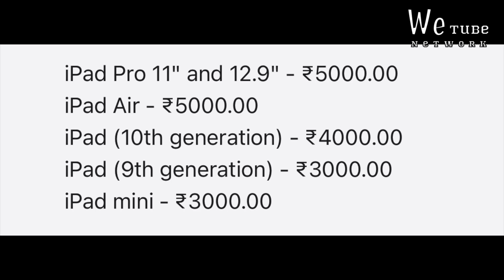iPhone 13 under ₹40k Again? iPhone 14 ₹50k? Flipkart Big Diwali sale is coming🔥Apple diwali sale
Hello everyone in this video i will talk about iPhone 12, iPhone 13 & iPhone 14 crazy price drop in flipkart big Diwali 2023 & Amazon  sale

This is the best time to buy iPhone in this sale also the prices will go lower if you have these cards

Cards For Flipkart bbd sale

Cards for Amazon sale

👉 iPhone 14 Unboxing flipkart sale

👉 iPhone 13 Unboxing Amazon sale

Topics covered

Flipkart big Diwali sale iPhone price
iPhone 14 flipkart diwali sale price
iPhone 13 price in bbd sale
iPhone 13 sale price
iPhone 12 in Flipkart big billion days
Flipkart big billion days 2023
Flipkart sale 2023 iPhone prices
iPhone 13 Diwali offer
iPhone 12 in bbd sale
iPhone 14 in bbd sale
iPhone 15 Diwali offer